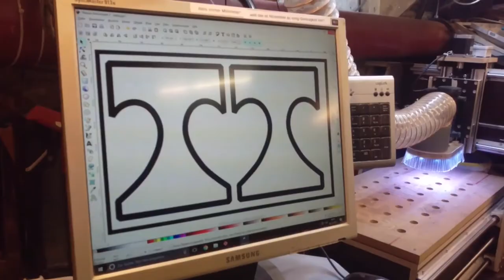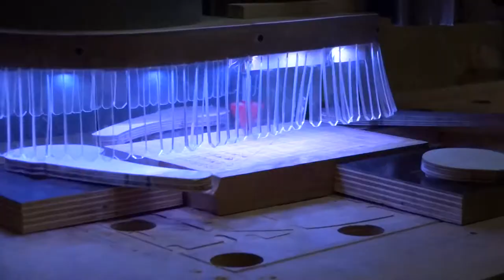CNC GOES CHRISTMAS-CRAZY! (Suski and I make a christmas present)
Our process to create inlays with our DIY CNC mill c-nancy, using the software Inkscape and F-Engrave, also a small surprise when our cnc mill goes crazy.

The wood is walnut and wild cherry.

Thanks to Kevin McLeod for the Music.